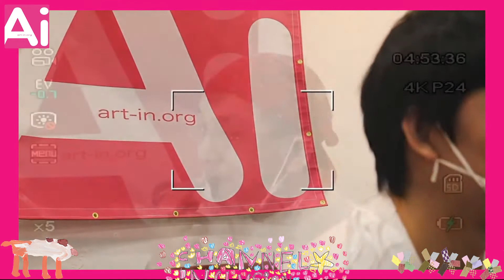チャンネルインクルージョン271「たかピーみさこのオンライン企画を終えて」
仙台市青葉区一番町にあるアートな福祉サービス事業所「アート・インクルージョン・ファクト­リー」のアートな日常をお送りしています。
今日はたかピー＆みさこオンライン二人展のオンライントーク＆ライブ企画の最後に収録したこれまでで最も長いチャンネルインクルージョンをお送りします。

アート・インクルージョンのネットショップはこちら

アートインクルージョンのFacebookページはこちら